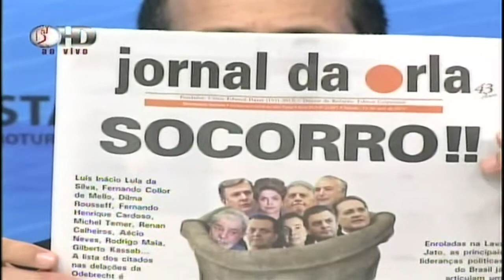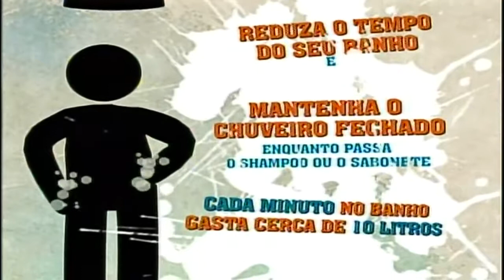Ponto de Vista 17/04/17 - Matheus Cury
Ponto de Vista com Edgar Boturão de segunda-feira (17/04/2017).  Edgar Boturão comandou o programa com a participação do vice-presidente da OAB Santos, Matheus Guimarães Cury (ex-presidente do Conselho Penitenciário do Estado) e o advogado e professor universitário Elias Jacob.